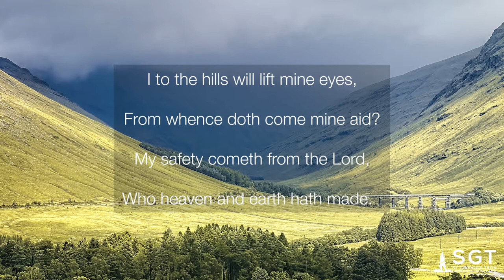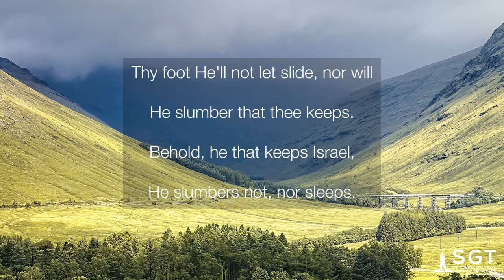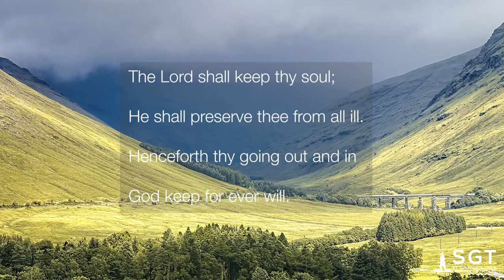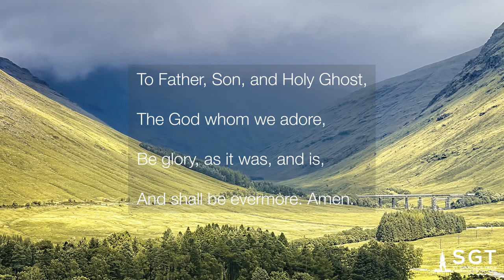Holy Week Monday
Day One of a short series of Holy Week reflections from Alastair Duncan, minister of St George's Tron Church of Scotland, Glasgow